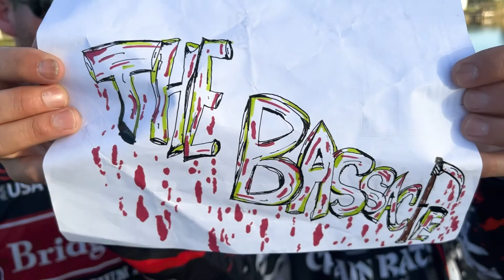THE BASSACRE Episode 1 (Okeechobee) @MattStefanFishing chainrats bassacre 🤟🏼🐀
Episode One of the Bassacre. Lake Okeechobee @MattStefanFishing